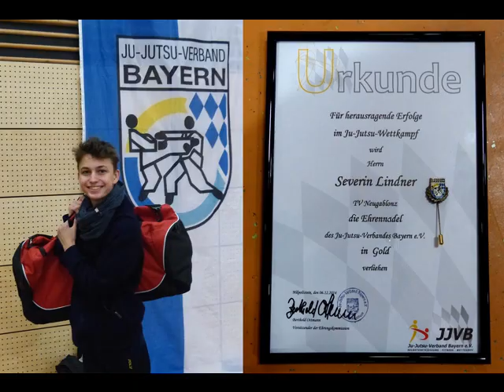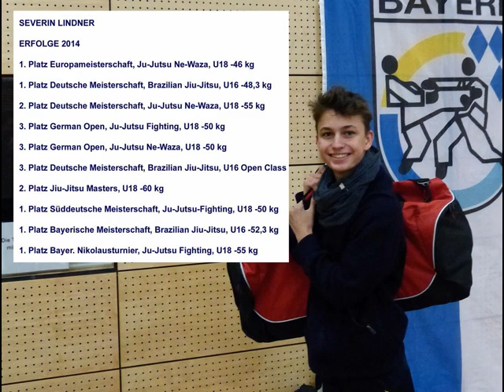Der Jahresrückblick 2014 im Kampfkunstzentrum Budokan Kaufbeuren des TV Neugablonz e.V.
Unser Jahresrückblick auf das Jahr 2014 mit Ausschnitten vom Training, Wettkämpfen, Prüfungen, Lehrgängen, etc.

Kampfkunstzentrum
Budokan Kaufbeuren
im TV Neugablonz e.V.

Lollita "Don't let me go"
Ben K. Adams "Thirteenth Tenth"
Skulastik "The Bridge"
Ben K. Adams "In the Moonlight"
Anydoll "The one I waited for"
Dave Imbernon "Freedom is back"